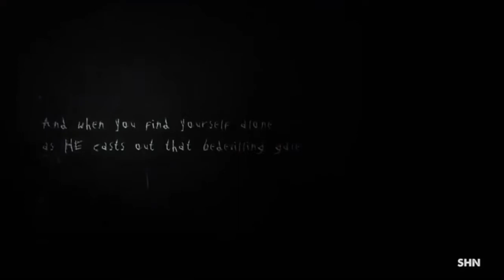Slender man) The House Of DEAD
Scary pasta is played by the among of sleep